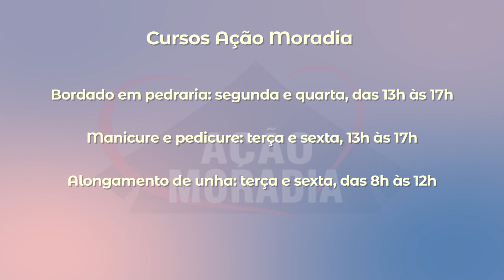Ação Moradia oferece oportunidades gratuitas | MANHÃ TOTAL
Até o dia 17 de fevereiro, interessados em fazer cursos técnicos gratuitos, podem se inscrever na organização ação moradia que fica no bairro Morumbi em Uberlândia.

De segunda a sexta:
06:30 – Balanço Geral Manhã
07:30 – Manhã Total
11:40 – Balanço Geral
14:15 – A Hora da Venenosa Minas
18:00 – Cidade Alerta Minas
19:20 – Jornal Paranaíba
Aos sábados:
12:00 – Balanço Geral Edição de Sábado
13:00 – Shop Car Show
Aos domingos:
8:00 – Brasil Agro
10:00 – Política Cruzada